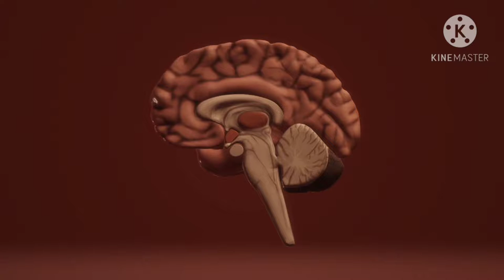क्या डरने से मौत हो सकती है / kya drne se mout ho sakta hi , mout kyu hota hi. Fact in facto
Welcome to fact in facto

इस वीडियो मे 10 facts बताये गये है
1 passive smoking
2 अपना भारत एक ऐसा देश है
3 हम कोई वस्तु कैसे देखते
4 डरने से इंसान की मौत क्यु होती है
5 बच्चे के बारे में
6 शैंपू का खोज कहाँ हुआ था
7 electrical eel के बारे में
8 चंद सर के ऊपर होता है तो हमरा वजन कम क्यों होता है
9 आँख के बारे में
10 कुंभ मेले के बारे में

अगर हमारा वीडियो आप को अच्छ लगे तो वीडियो को like और चैनल को subscribe करके bell icon दबााये ताकि जब भी हम नया वीडियो upload करे तो हमारा वीडियो सबसे पहले आप तक पहुँचे.